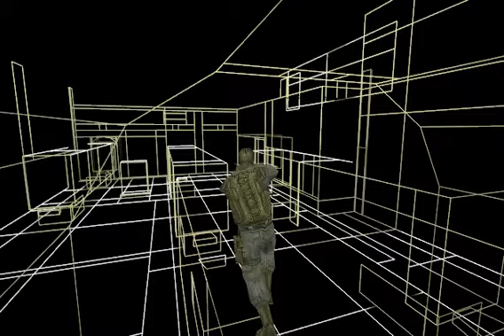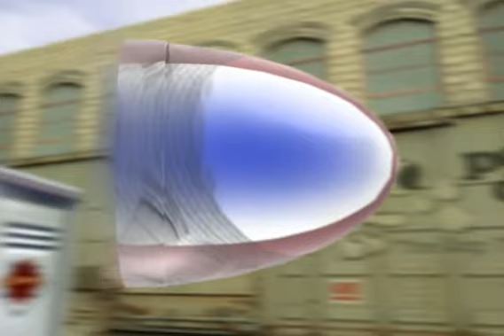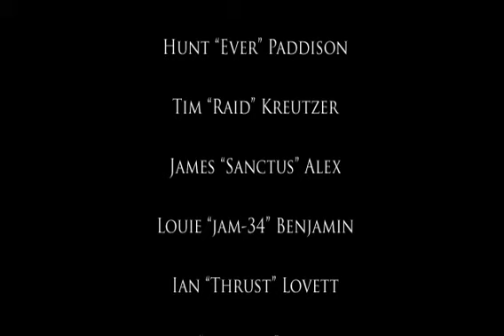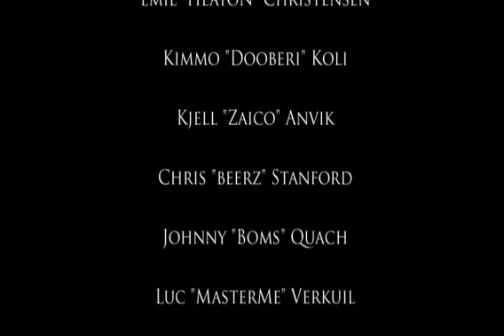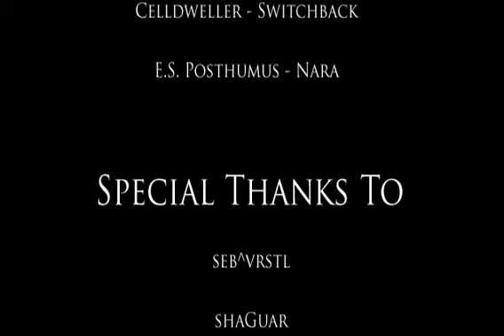Ruination Final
Found a bunch of old CS / CSS Movies that i had collected through out the years ..
So i thought i would share these with the rest of people since i couldnt find most of them.